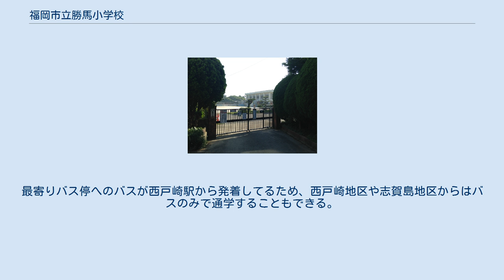福岡市立勝馬小学校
福岡市立勝馬小学校（ふくおかしりつ かつましょうがっこう）は、福岡県福岡市東区大字勝馬字瀬脇にある公立小学校。
 1876年、西福寺の一部を借り受けて勝馬小学校が創設された。
1935年、6年制の勝馬尋常小学校が発足し、1940年に国民学校令により勝馬国民学校に改称したのち、1947年の学制改革により志賀島村立勝馬小学校に改称。
その後、志賀島村の町制施行、志賀町の福岡市への編入を経て現在に至る。
 少人数であることや海が近いことを活かした独自の教育を取り入れている。
 5・6年が複式学級になっているため、修学旅行は2年に一回の実施となる。
また、同じく市内のへき地校である曲渕小学校と合同で行う行事がある。
 2005年4月、福岡市の小規模校特別転入学制度 (通称：海っ子山っ子スクール) の対象校となった。
 現在勝馬小学校は学校規模適正化の対象校になっているため、将来近隣の学校と統合する可能性がある。
 志賀島の概ね北半分にあたる大字勝馬の全域を校区とし、南側の大字志賀島と島中西部の大字弘を校区とする志賀島小学校とは校区が隣接している。
校区内は丘陵部の農村で、休暇村志賀島・しかのしま資料館などの観光・レジャー施設もある。
 学校は志賀島の北端部の県道542号線より海側に入った場所に立地し、西鉄バス勝馬口停留所が最寄りバス停となる。
福岡市が実施する小規模校特別転入学制度 (通称：海っ子山っ子スクール) の対象となっており、校区外から通学する児童がいる。
海っ子山っ子スクール対象児童は市街地から船とバスを乗り継いで通学している。
最寄りバス停へのバスが西戸崎駅から発着してるため、西戸崎地区や志賀島地区からはバスのみで通学することもできる。
 中学校については、福岡市立志賀中学校の校区となる。